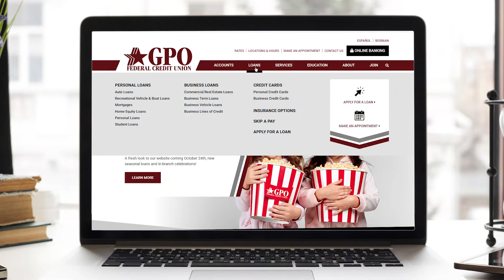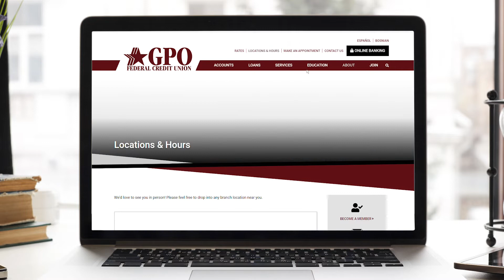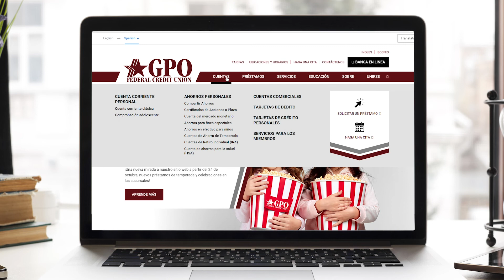GPO's Website Sneak Peek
Check out a fresh look to our website coming soon!